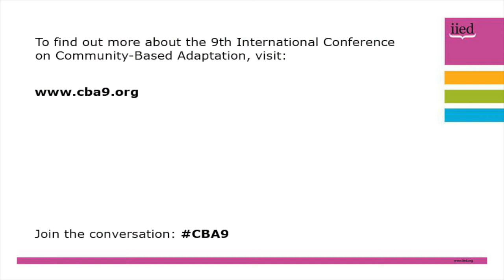CBA9 speech: Saleemul Huq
The speech of Saleemul Huq, senior fellow at the International Institute for Environment and Development and a director at the International Centre for Climate Change and Development, at the closing ceremony of the 9th International Conference on Community-Based Adaptation (CBA9).

CBA9 took place in Nairobi, Kenya, from 24-30 April, and focused on measuring and enhancing effective evaluation.

In his speech, Huq rounds up the conference and reads out the Nairobi Declaration Nairobi on Community-Based Adaptation to Climate Change.